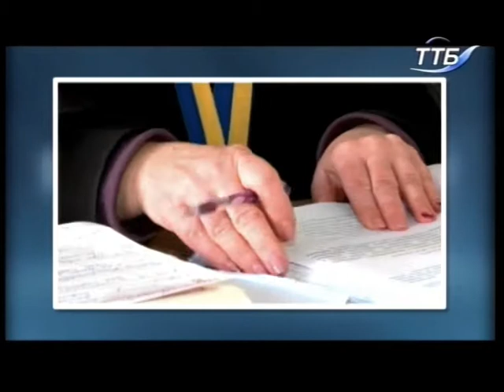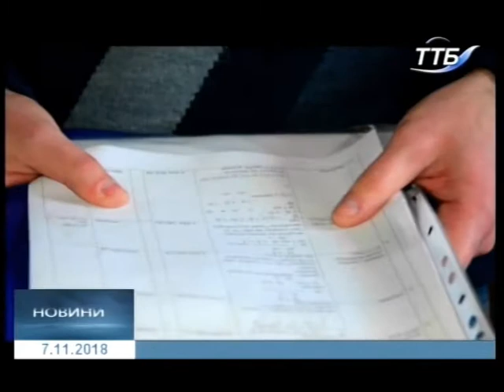07.11.2018. Новини. 20:40